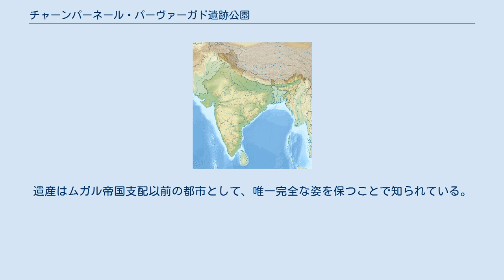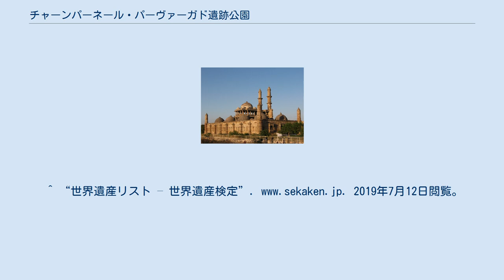チャーンパーネール・パーヴァーガド遺跡公園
チャンパーネール・パーヴァーガド遺跡公園（チャンパーネール・パーヴァーガドいせきこうえん）は、銅器時代からヒンドゥー王朝の要塞、イスラーム王朝である16世紀のグジャラート・スルターン朝の首都にいたる長きに渡る土地利用を示す遺跡群を含むインドの世界遺産である。
 インド西部のグジャラート州に位置するチャンパーネール・パーヴァーガト遺跡公園には、銅器時代の遺跡に始まり8－14世紀の要塞、宮殿、宗教建築物、居住区域、農地、取水設備などが点在する。
公園内のパーヴァーガド丘の頂上に位置するカーリーカマタ寺院は重要な聖地とみなされており、いまも多くの巡礼者を惹きつけている。
遺産はムガル帝国支配以前の都市として、唯一完全な姿を保つことで知られている。
 組織によって、日本語に翻訳された名称には若干の差異がある。
 ^ a b Centre, UNESCO World Heritage. “Champaner-Pavagadh Archaeological Park” (英語). UNESCO World Heritage Centre. 2019年7月12日閲覧。
 ^ a b c d “Nomination of Champaner-Pavagadh Archaeological Park”. 2019年7月12日閲覧。
^ “世界遺産リスト – 世界遺産検定”. 2019年7月12日閲覧。